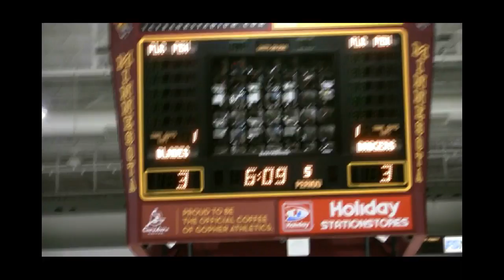1997 MN Blades in the 2011 Walleye Chop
The 1997 MN Blades won the Walleye Chop hockey tournament in Minneapolis MN in 2011.